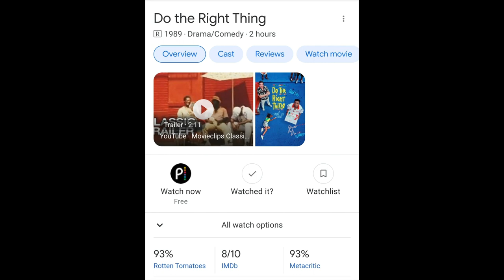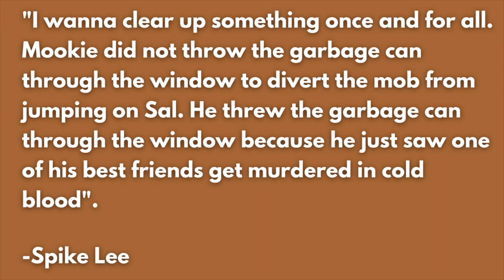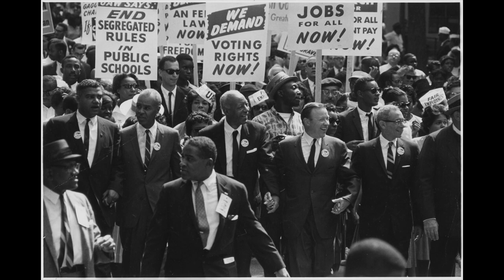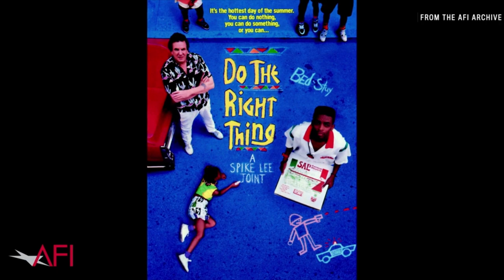Do The Right Thing | Why Mookie Broke the Window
In honor of Black History Month, I wanted to take this time to focus on one of the most important films for black culture. Today we will be looking at Spike Lee's 1989 masterpiece, Do The Right Thing. Even after 30 plus years the film is still relevant in terms of issues within our society today, but more importantly it still provokes conversations about these topics. The film is know for its commentary on racial disparities within America and around the world. While we will be touching on these, the main thing we will be looking at is Why Mookie broke that window.

Movie: Do the Right Thing. 1989. Universal Pictures
Director: Spike Lee
Writer: Spike Lee
Starring: Spike Lee, Danny Aiello, Ossie Davis, Ruby Dee, Rosy Perez, Giancarlo Esposito and Billy Dunn.